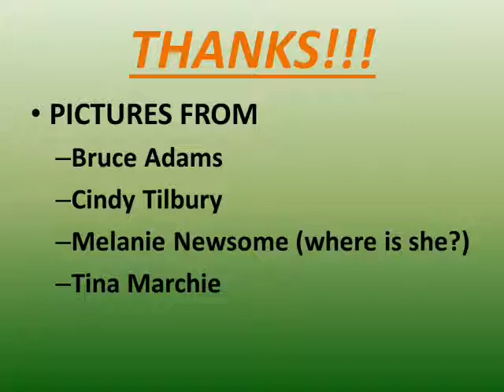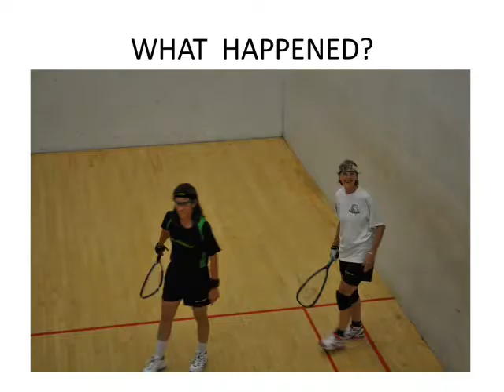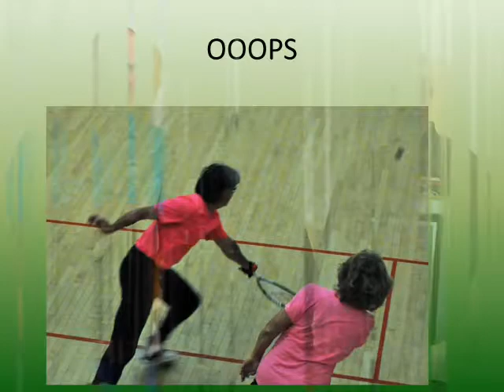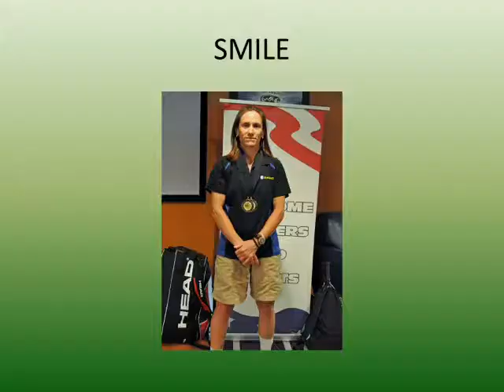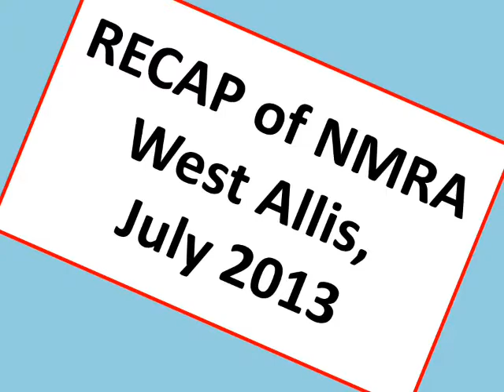National Masters Racquetball Association (NMRA) West Allis 2013 Photo Recap